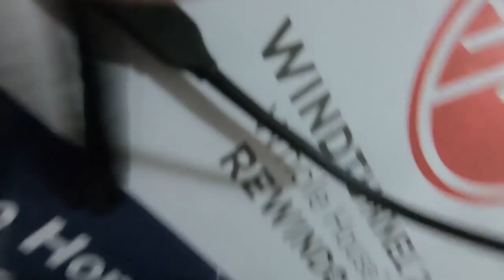TYR's Sunday Afternoon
This is TYR's Sunday Afternoon, he is doing great and is now away from his nap. I have to really clean the house today, clean his pans, replace the litter bin with the new one I got him, vacuum the whole living room and organize the tools I have been using the whole week. If we do a live stream today it will be late, I cannot guarantee anything but we will try!!
We finally have TYR merchandise!